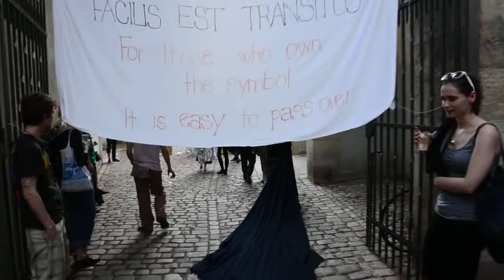U-lice/U-troby -- Čas padá - Part I.. - Performance - ZLOMVAZ 2012 -- 11.5. 2012